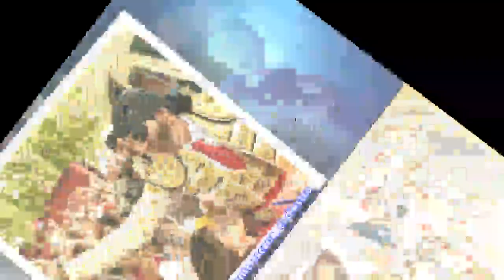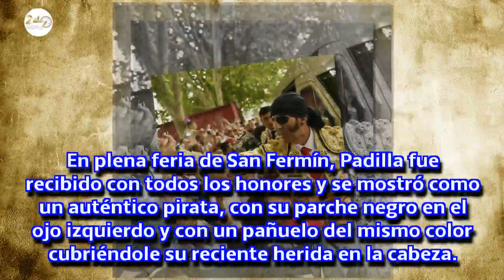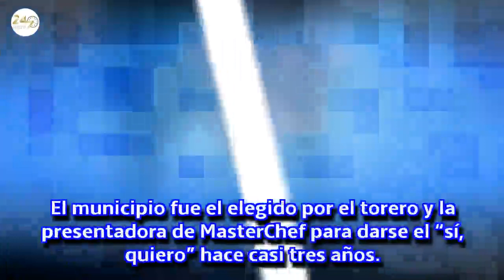Juan José Padilla reaparece en San Fermín junto a Cayetano Rivera y Roca Rey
El diestro jerezano sufrió una aparatosa cogida hace una semana en la plaza de toros de Arévalo (Avila) en la que se le desprendió parte del cuero cabelludo
Like - Share - Comment and Su